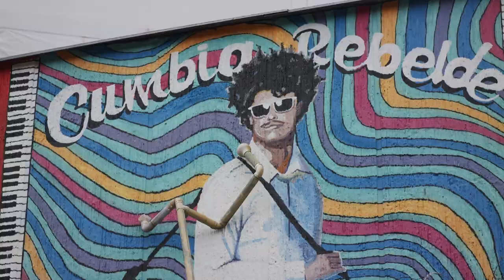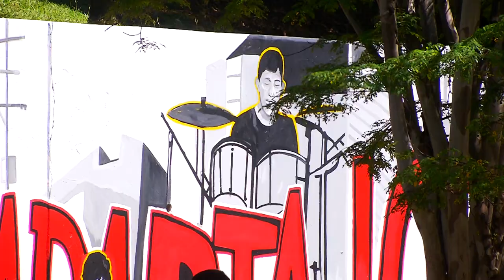Juan David Henao, pintor de brocha y pincel que en cada mural renueva su estilo [Más que un muro]